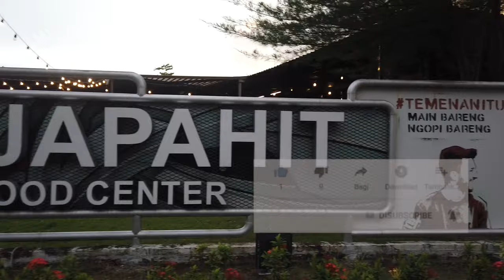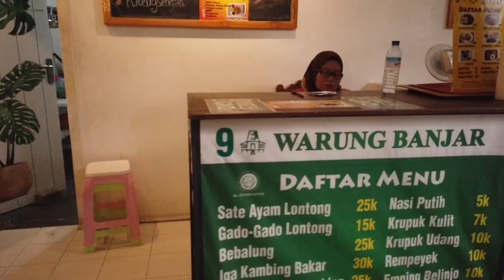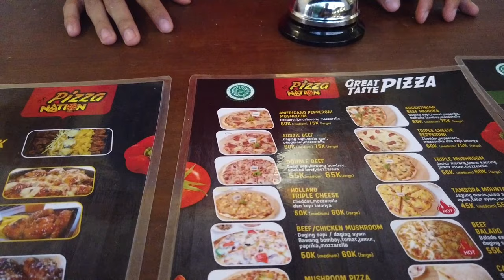Enjoy Majapahit Food Center, Kuliner Mataram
Waktu bulan feb 2019, 17 hari di Mataram sekalian kuliner. Waktu itu, Anzell sudah lahir dan kita persiapan pulang ke Sumbawa. Kuliner di Rumah Makan Legendaris, Ramayana, Ampenan.

Menu andalannya Sop Buntur, Rawon dan Soto Ayam. Ada juga Lontong Cap Go Me, mungkin karena waktu itu masih suasana Imlek, jadi ada menu Lontong Cap Go Me.

Wajib dikunjungi ni